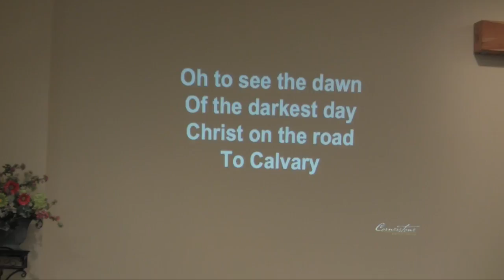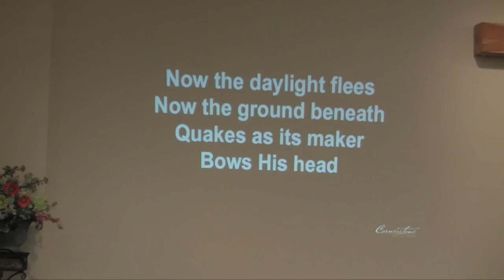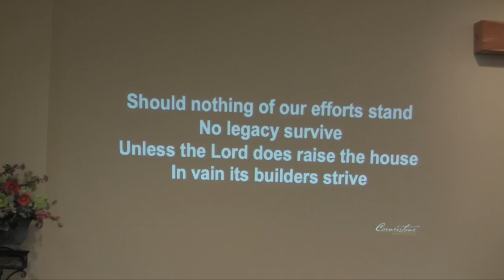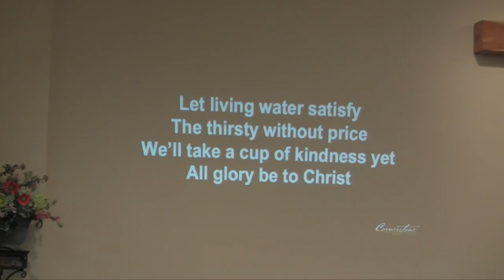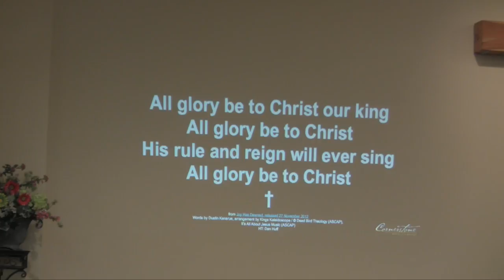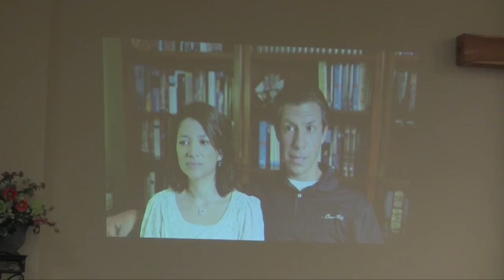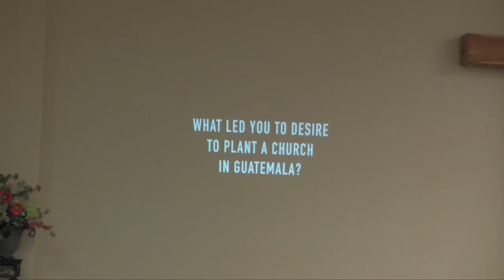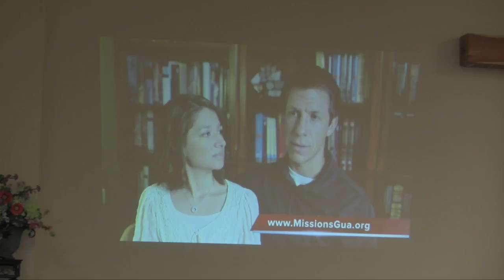Guatemala Send-Off Service